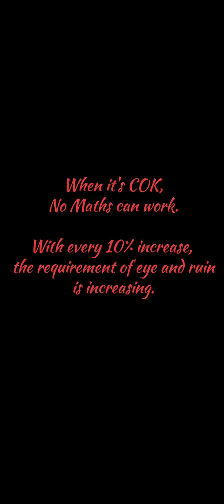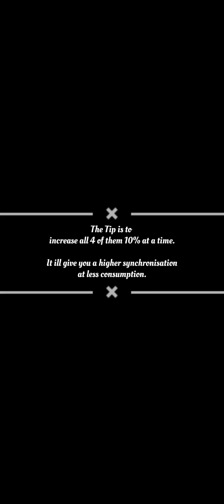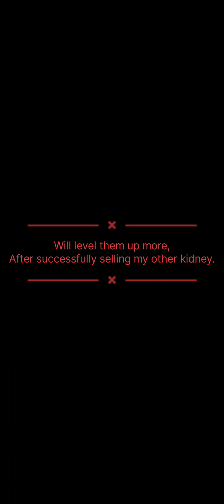Let's Try to Max Ada Mythology Synchronisation | Clash of Kings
The Maths i Did 🙄🫣

On average, each modulation increases the % age by 0.40%

Currently, I am  at 30% each.

If we need 100% synchronisation,

We need to make increase all of them by  another 70% in modulation. ✅

Maths.

70+70+70+70 = 280%

280% / 0.40% = 700 modulation

1 modulation = 12 eye , 3 rune

Total required:

8400 eye, 2100 rune 🫰

Credits @Alan Neo